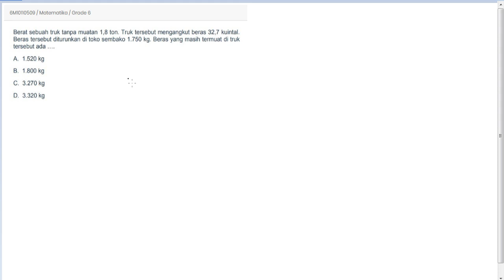PEMBAHASAN MATEMATIKA UN SD (PENGUKURAN -SATUAN BERAT-) RUANG SISWA NET